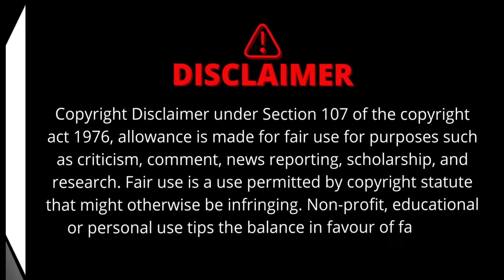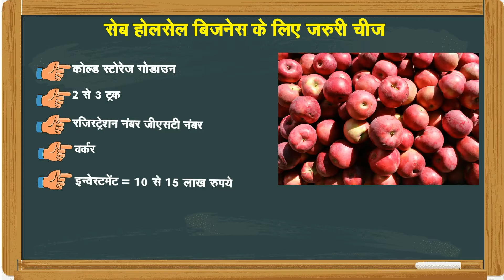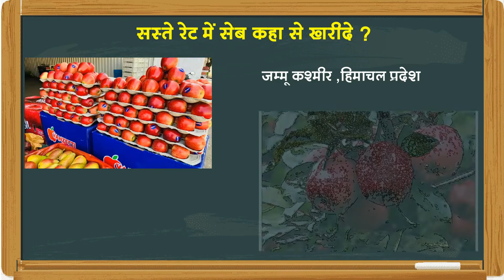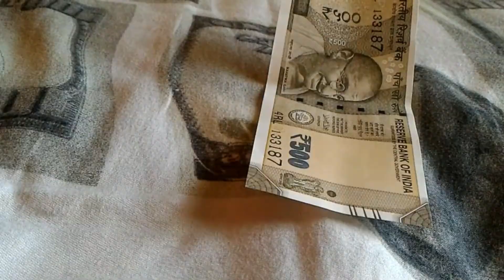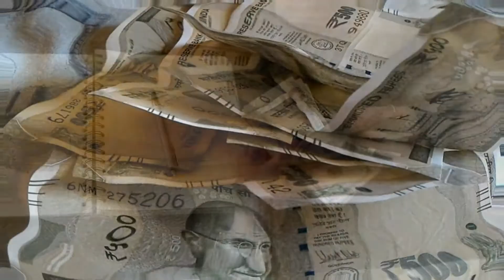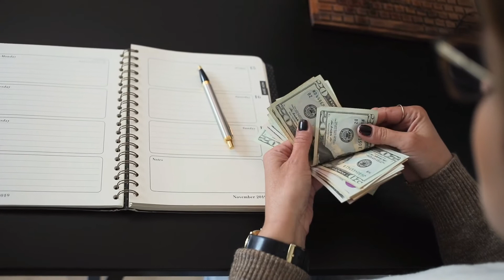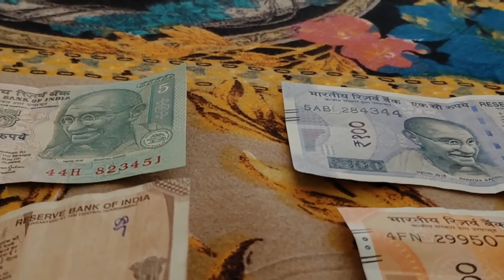सेब का बिजनेस Apple Business, Apple Wholesale Business | Seb Business | Apple vyapar Fruit Business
दोस्तों हमने इस विडियो में आपको सेब का बिजनेस 2023 Apple Business, Apple Wholesale Business | Seb Business | Apple vyapar  Fruit Business के बारे में विस्तार से बताया है Apple Business कैसे शुरू करे Apple Business के अन्दर कितनी कमी कर सकते है Apple Businessके अन्दर कितनी कमाई कर सकते है |